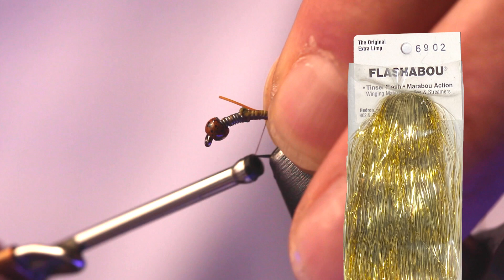Tying A Golden Stone Nymph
Brent JonesBrent Jones returns to tie a golden stone nymph! This fly is not as simple as some of the others we’ve shown so far. It covers a wide range of materials and techniques which take more time and patience. Check out the material list below.

In addition to building his own library of fly tying videos on YouTube (@BrentJonesFlyTying) and helping beginners build their skills on the Fly Tying For Beginners Facebook group, Brent is launching FlyVault - an archive for fly tying recipes and a sort of social network for fly tiers. At FlyVault.net you can learn and share tying recipes, post photos of your latest creation, and communicate with other fly tying enthusiasts. FlyVault is in its early stages with lots of great developments on the horizon. Check it out at FlyVault.net.